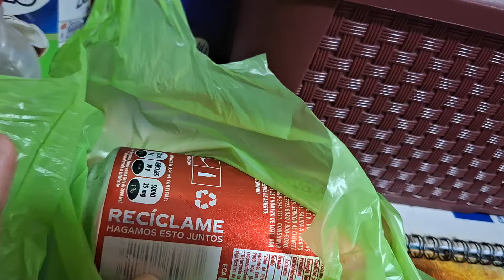Arreglando✈️✈️✈️ un paquete para enviar a usa miren para quien es 😱😱😱